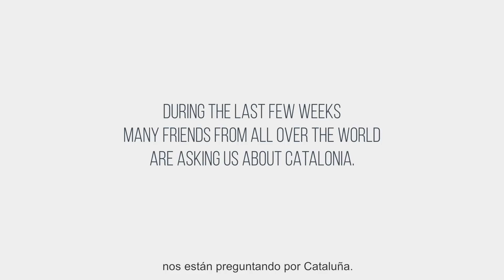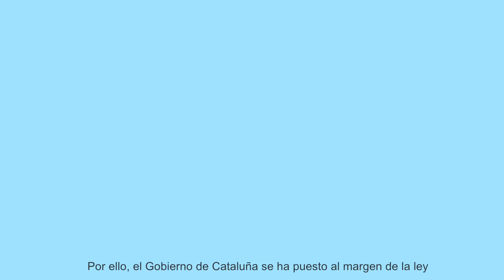What is happening in Catalonia? An explanation for our American friends.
During the last few weeks many friends of the The Hispanic Council from all over the are asking us about Catalonia. In this video we explain what is happening.